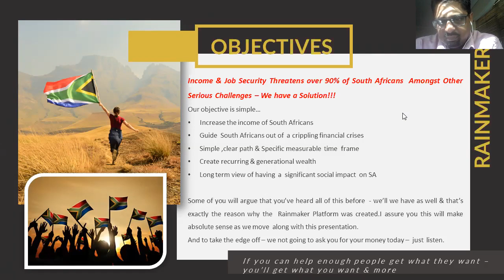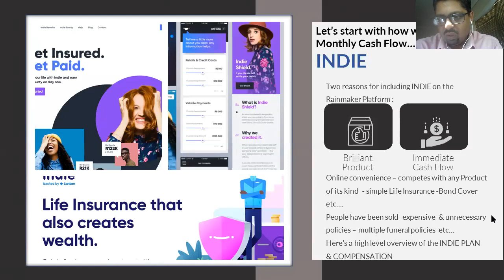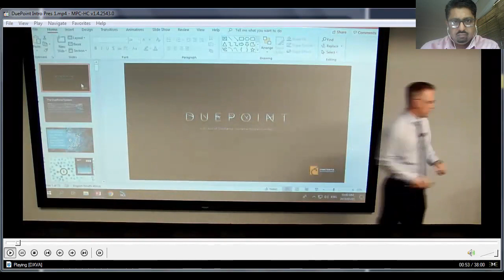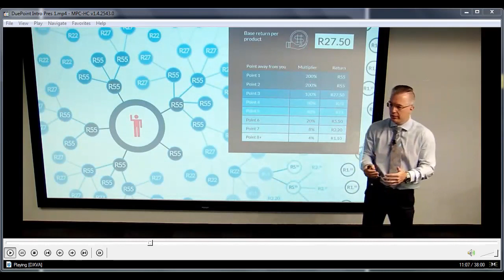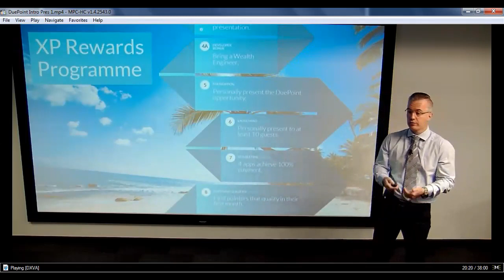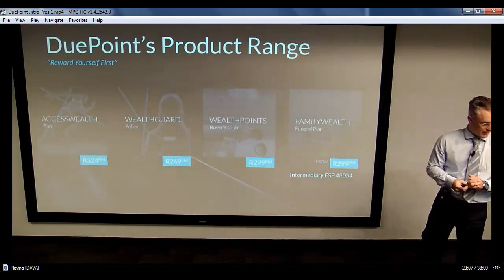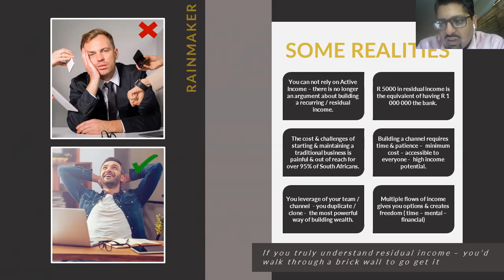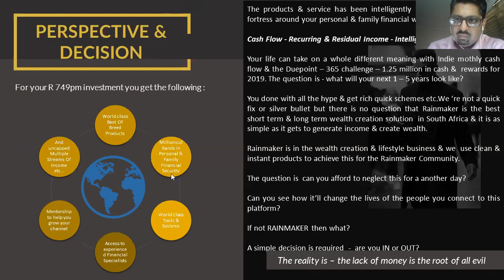RM Full Pres